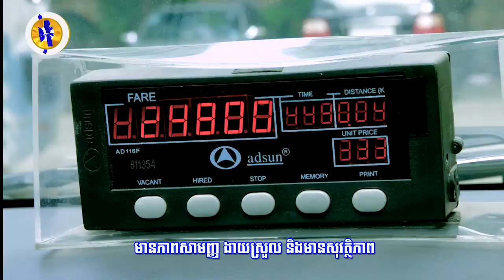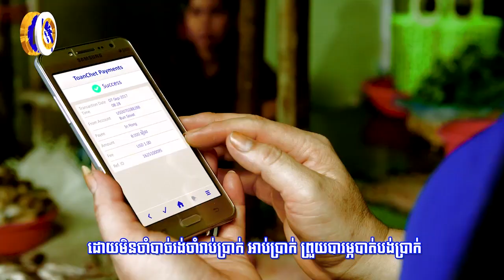សម្តេចតេជោ ហ៊ុន​សែន ប្តេជ្ញាបម្រើប្រជាពលរដ្ឋមិនឱ្យខកបំណង និងបន្តអភិវឌ្ឍ...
សម្តេចតេជោ ហ៊ុន​សែន ប្តេជ្ញាបម្រើប្រជាពលរដ្ឋមិនឱ្យខកបំណង និងបន្តអភិវឌ្ឍកម្ពុជាឱ្យកាន់តែរីកចម្រើន ក្រោយទទួលការចាត់តាំងពីព្រះមហាក្សត្រ (រាយការណ៍ព័ត៌មានដោយកញ្ញា យ៉ង់ សក្គុណា និងលោក ​វង់ វុធ, ទូរទស្សន៍ Fresh News )